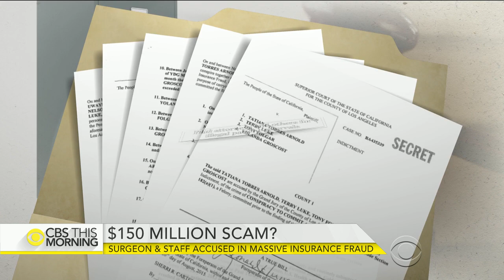Calif. orthopedic surgeon and staff accused in massive fraud scam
Los Angeles investigators are calling it one of the largest insurance scams in California history. Orthopedic surgeon Dr. Munir Uwaydah and staff members are charged with bilking insurance companies for fees that amounted to more than $150 million. One defendant already made national headlines in a murder case. Vladimir Duthiers reports.